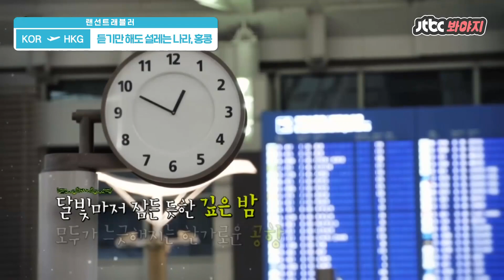[랜선트래블러] ✈️홍콩✈️ 듣기만 해도 설레는 나라, 화려한 나이트라이프 끝판왕 홍콩으로↗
[랜선 타고 어디든 데려가 줄게]

홍콩의 아침거리를 즐기러 간 사람들,

밤이면 더욱 더 휘황찬란해지는 그 곳
너무 가고 싶어ㅠㅠㅠ

where do you wanna go_challenge